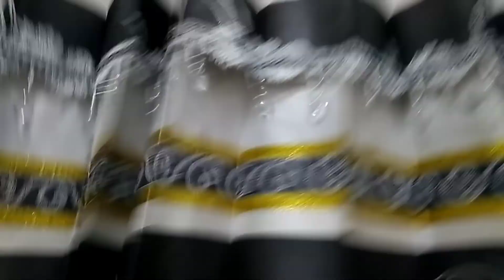Begini Ternyata Cara Pasang Gorden Menggunakan Bor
Di video kali ini saya akan memasang gorden menggunakan bor. simak baik baik ya cara memasang gorden berikut ini .